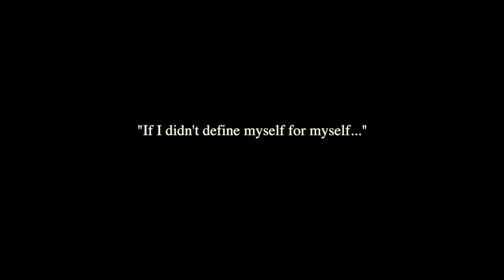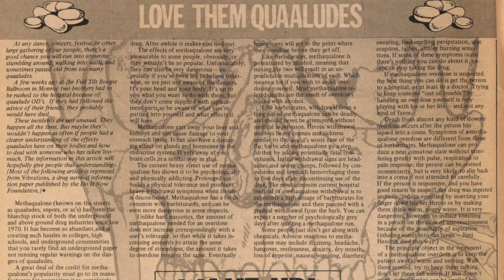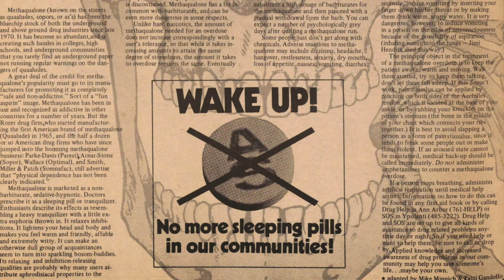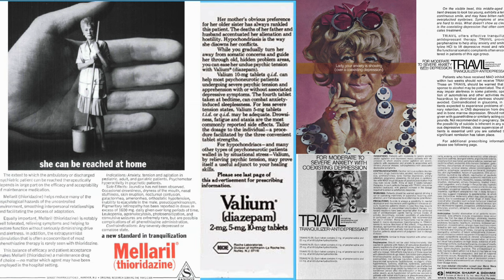The Sedated Housewife | What Quaaludes, Don't Worry Darling, and Stepford Wives all have in common.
Thanks for joining me! In this video we unpack Don't Worry Darling (2022) and it's likeness to Stepford Wives!! This video aims to shed light on the marriage and relationships in these films from a slightly different perspective. Observing the prevalent story line of the sedated housewife - Why? Because of patriarchy of course!

dontworrydarling was directed by Olivia Wilde
stepford wives was directed by Frank Oz

- Clips of Don't Worry Darling owned by: Warner Bros. Pictures
- Clips of Stepford Wives owned by: Paramount Pictures
- Background Images: Pexels: koolshooters and Mike Bird